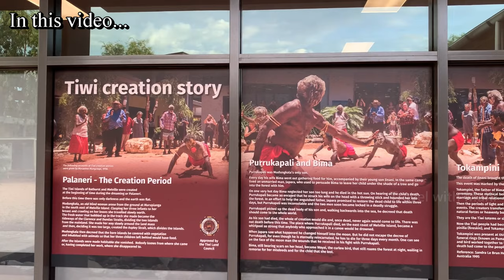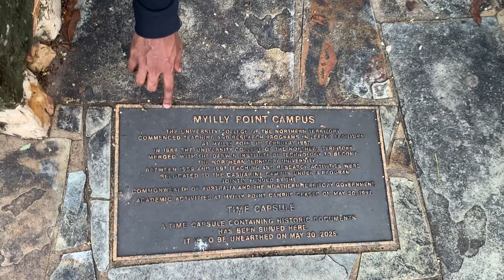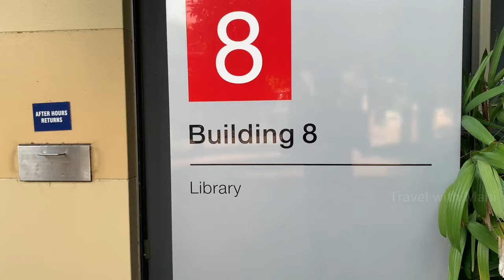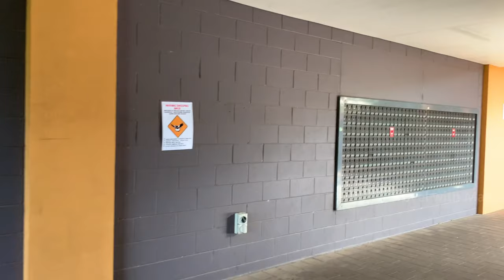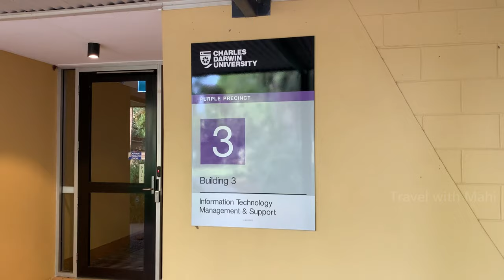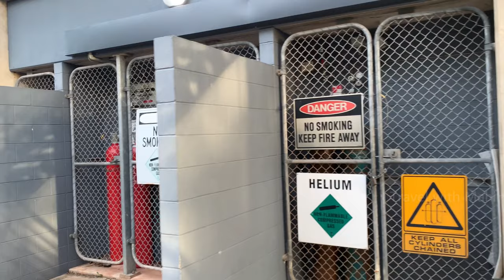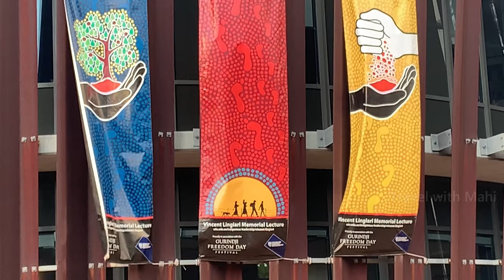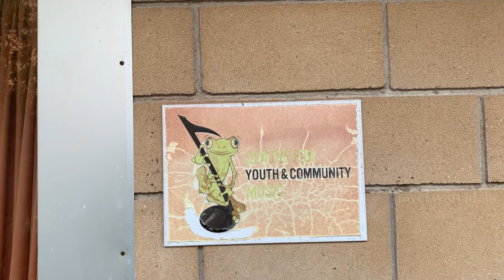Charles Darwin University of Australia in Tamil / Australian University Tour / Travel with Mahi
அனைவருக்கும் வணக்கம்!

இந்த காணொளி வடக்கு ஆஸ்திரேலியாவிலே உள்ள சார்ளஸ் டார்வின் பல்கலைகழகத்திலே படம் பிடிக்கப்பட்டது. இந்த பல்கலைகழகத்திற்கு மாணவர்கள் பல்வேறு நாடுகளில் இருந்து வந்து பல்வேறு பாடநெறிகளை கற்கின்றனர். இந்த பல்கலைகழகத்திலே என்ன என்ன பாடநெறிகள் இருக்கு என்பதையும், பல்கலைகழகத்திலே இருக்கும் வசதிகளையும், வேறு அம்சங்களையும் படம் பிடித்து இந்த காணொளியில் விளக்கியுள்ளேன்.

Hi Everyone!

This video was filmed in “Charles Darwin University” in Northern Territory, Australia. There are lot of students studying different courses here came from different countries. I explained about the courses available, features and facilities of this university in this video.